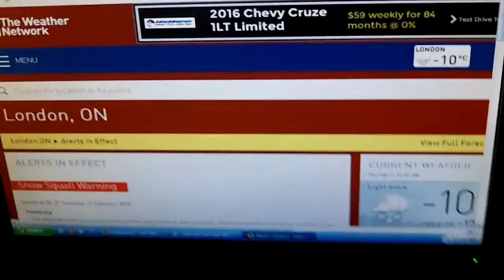What is LAKE EFFECT SNOW? A Real Example.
I make new videos here every Wednesday! Share and Feel Good! Thanks Jake

In this video I give a real example out my window of what is called Lake Effect Snow. I describe that it's small fine and steady and how it quickly accumulates and becomes very hard to drive in.

By Jake Johnston